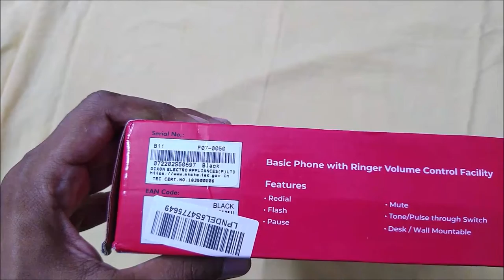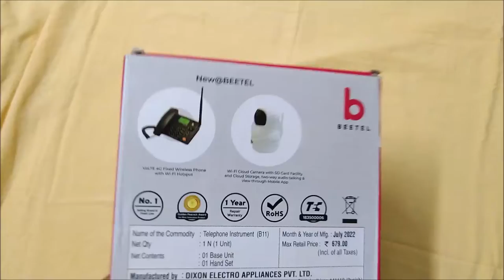Beetel B11 Corded Landline Phone | Unboxing and Connection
Here we are with our new video on : How can you use your freecalling with Broadband Connection ?

Yes, you have heard it right that you can use free calling available with your broadbandinternet .

You just need a landline phone set like beetel and you need to configure it with your modem .

In this video we are unboxing Beetel B11 Corded Landline Phone which has Ringer Volume Control, LED for Ring Indication, Wall/Desk Mountable, Classic Design, Clear Call Quality, Mute/Pause/Flash/Redial as basic features.
You can also adjust volume to low or high from its back side.